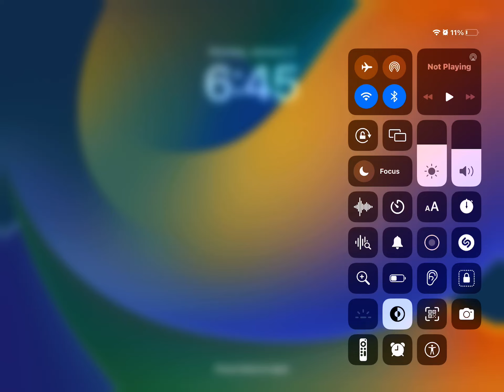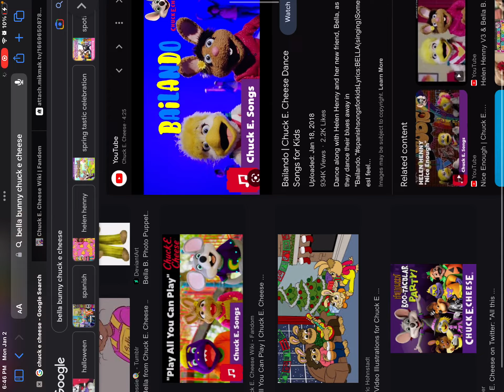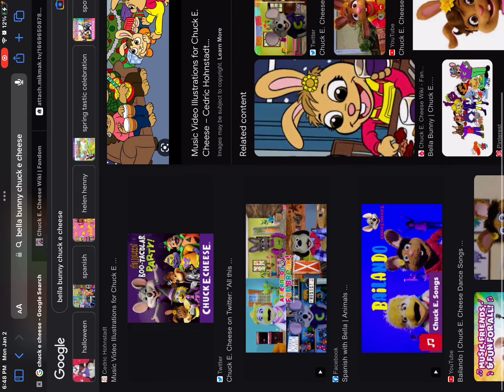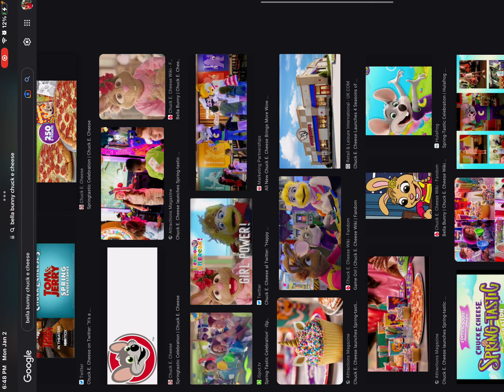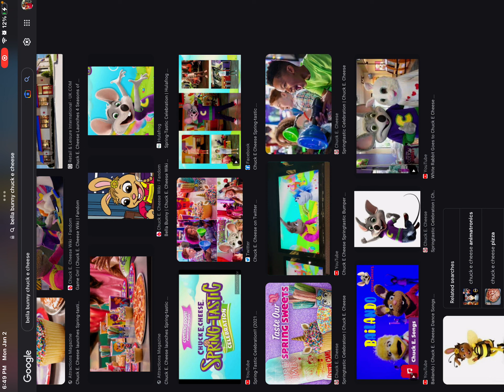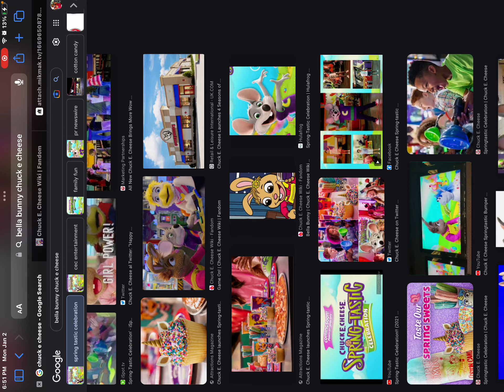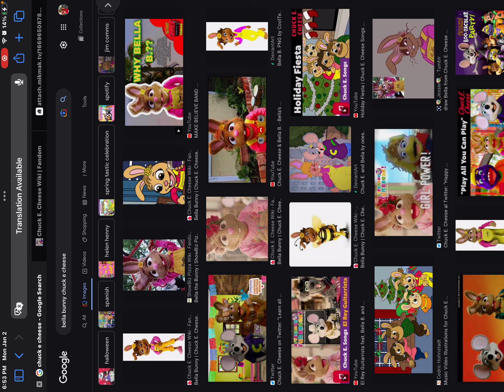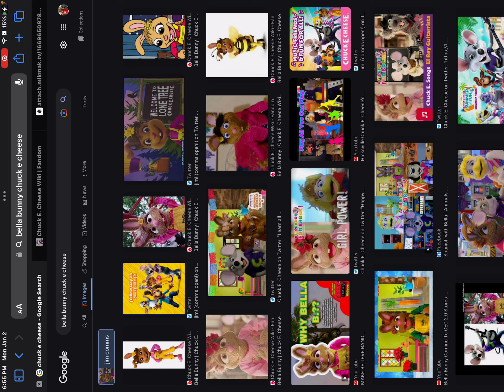Why I like Bella bunny part ￼3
These images do not belong to me they’re owned by CEC entertainment